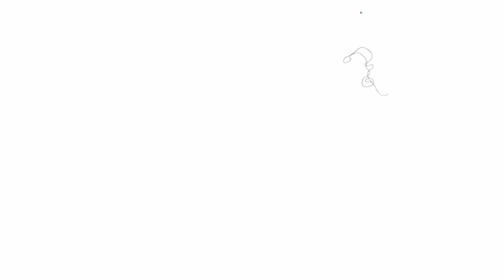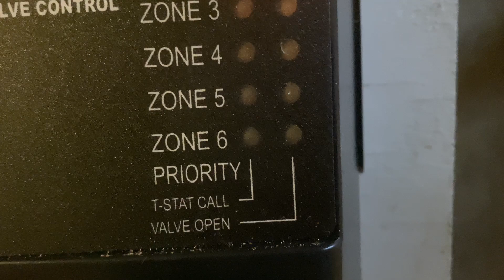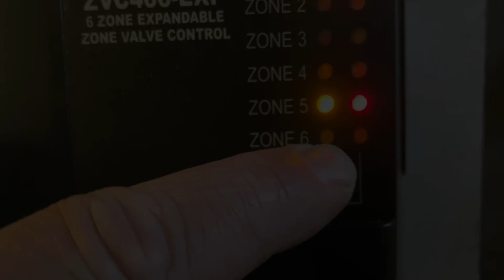Brand New Taco Switching Relay Dies Within 24 Hours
Just installed new 4 zone and 6 zone expandable @TacoHVACtv switching relay for zone valves - dies the next night! WTF?!?!